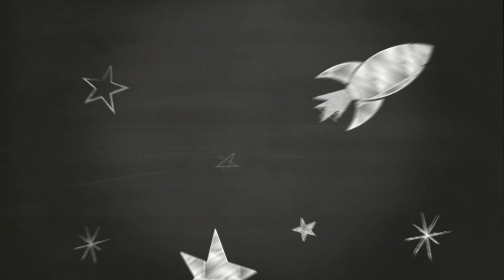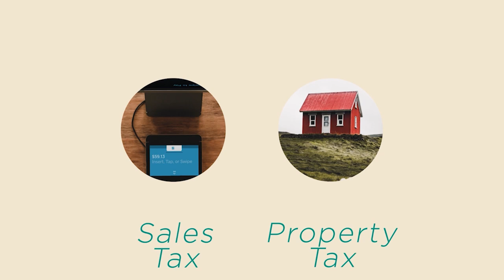On the latest season of NewsDepth...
On this season of NewsDepth…

We break down the biggest news into teachable lessons.
We invite young minds into the conversation with weekly polls and write-in questions.
Do you love science, history, or the arts? NewsDepth’s got you covered!
And NewsHound tells us about some cool animals!

You can catch the latest episodes of NewsDepth online at ideastream.org